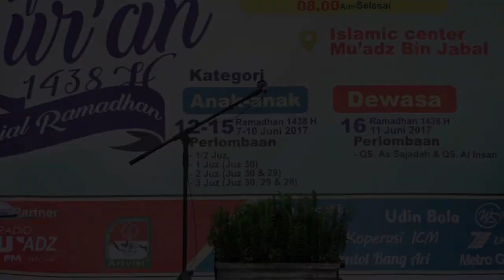Yahya Ibnu Jalil - MHQ 1438 H ICM Kendari